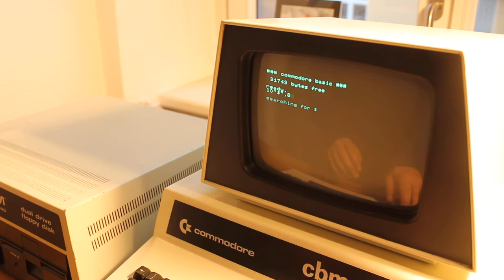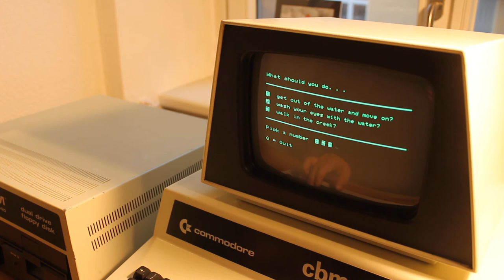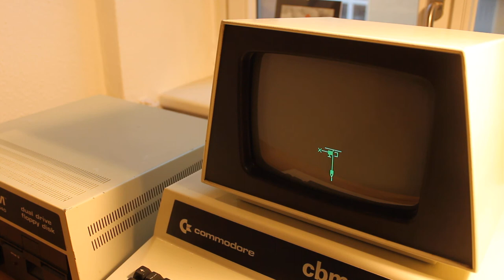Mt St Helens on the Commodore PET / CBM 3032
Loading and running a Mt St Helens earthquake 'simulator' on the Commodore PET / CBM 3032